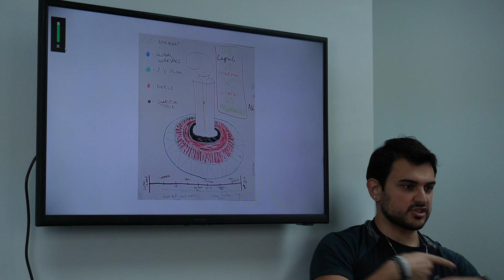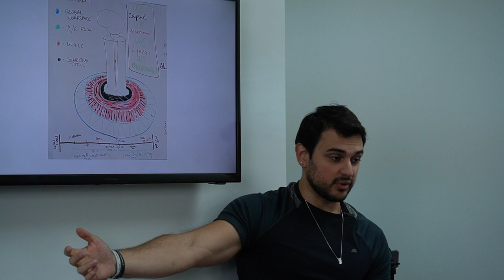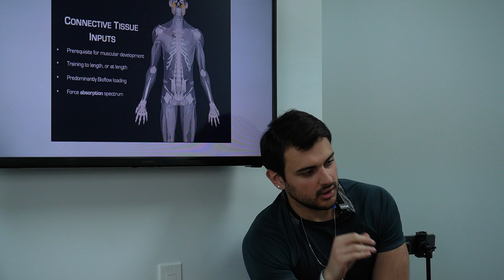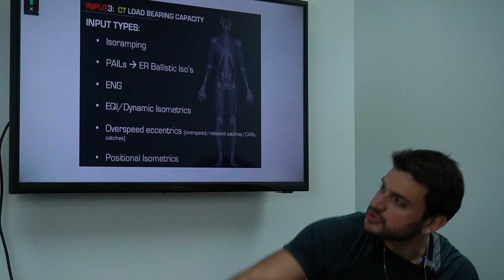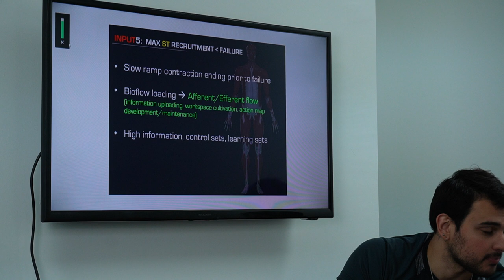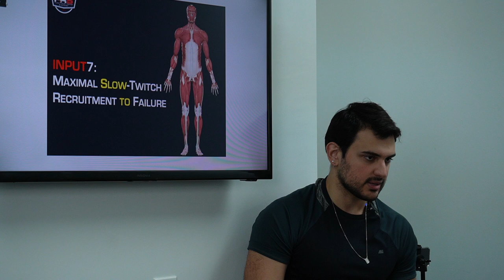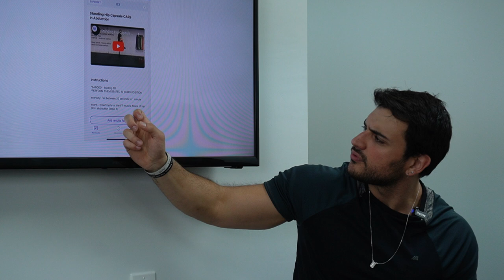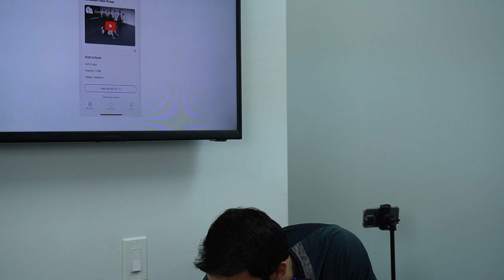Internal Strength Model Interpretation by Nick Barbosa - Part 2 (lecture)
In March of 2023 I attended the Internal Strength Model seminar in Phoenix Arizona taught by Dr. Andreo Spina and the FRS group.

This is simply MY interpretation and regurgitation of the information I learned, in an attempt to explain to my clients in the audience what they would be facing in the upcoming training blocks, as well as why we would be applying this system of training.

Although I have done my best to digest this information, this system can be intricated, complex to understand, and different from any standard model of training out there, since it literally flips the traditional model on it's back.

This was also my first time giving any sort of lecture whatsoever, so please, bear with me through this one. Absolutely ANY question about the system is welcome, as I am sure my explanations might have left things unclear in some moments.

Thanks again! Hope you guys learn something. :)